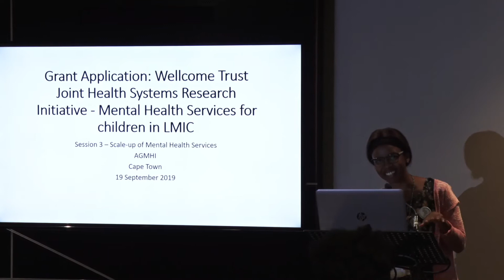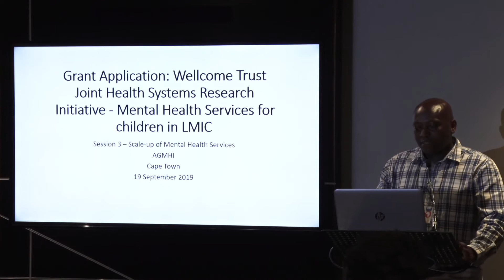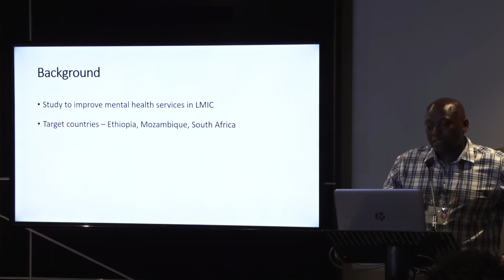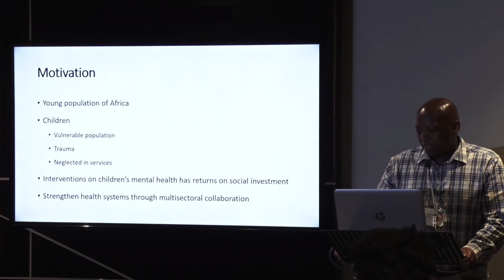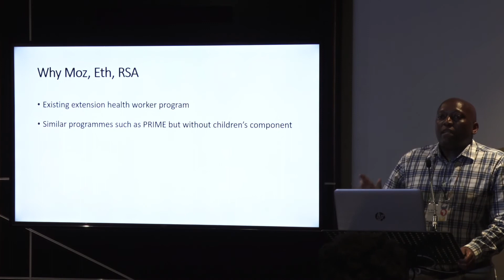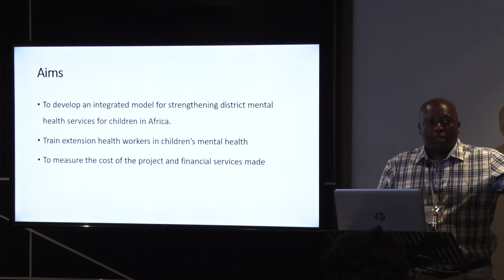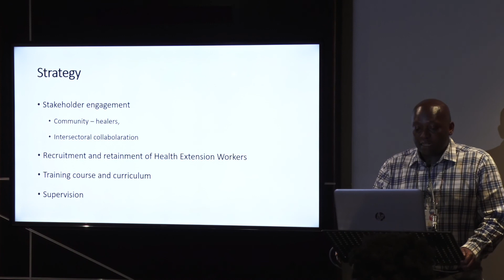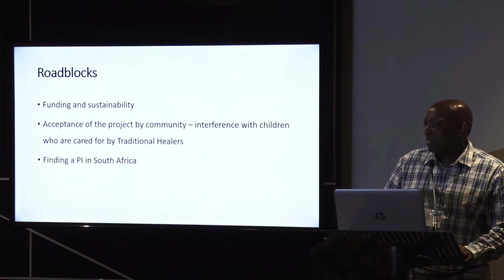Breakaway Session Summary: Scale-Up of Mental Health Services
To learn more about the Africa Global Mental Health Institute (AGMHI),